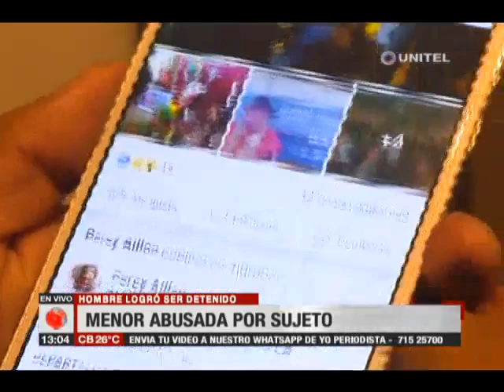Una menor de edad fue abusada por un sujeto que conoció por Facebook